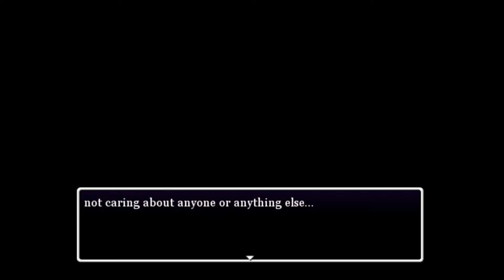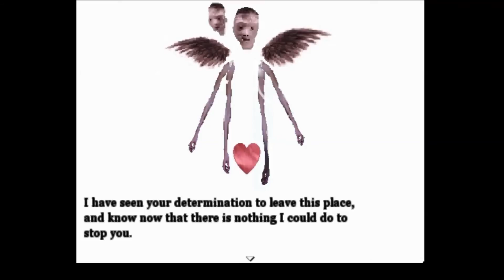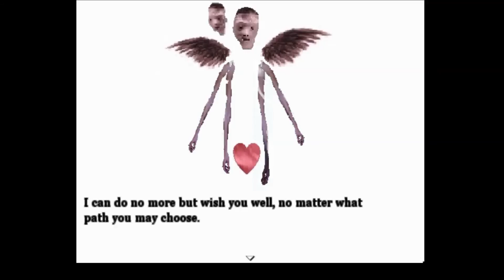Lets play: Age of Deliverance part 5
Coming close to the ending and I am so hyped. Its an fun and interesting game to play and I hope you all will give this a indie game a chance.